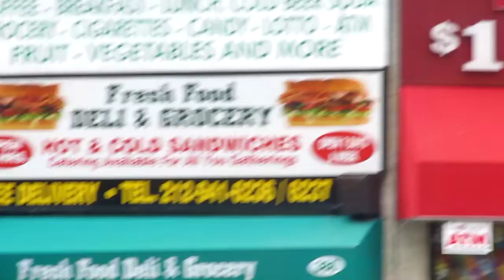Doctorroots TV: The Voice of Unconventional Truth and Justice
I am a survivor of the horrific   uncivil war in Liberia.   In early 2002, I escaped Liberia, sought and received political asylum in the United States and settled down in Staten Island, New York, home to more than ten thousand Liberians who fled the civil war in Liberia. In the spring of 2003, in partnership with psychologist Jack M. Saul, PhD, the Executive Director of the International Trauma Studies Program/REFUGE, Program for Survivors of Torture, and other progressive Liberians, we formed African Refuge, Inc. This was in response to the many needs of war victims from Africa living on the North Shore of Staten Island many of whom are below the poverty line.

In July 1990, during the height of the civil carnage in Liberia, I miraculously survived the infamous St. Peter's Lutheran Church massacre that took the lives of about six hundred people and injured many others. I witnessed the execution of my older brother by the Government death squad and escaped, living under false identity in Monrovia, the capital of Liberia for several days. In October 1994, I survived an assassination attempt to my life by anti-democratic forces, leaving me with a shattered right leg and physically handicapped for over 10 years.

Despite of the many catastrophic events in my life, I have always kept a positive outlook. Since arriving in the United States, I have continued to volunteer for good causes, even under extreme circumstances. In 2004, while recovering from a reconstructive orthopedic surgery marked by excruciating pain, I served as a volunteer youth mentor for Joint Action for Community Services (JACS), a national volunteer organization engaged in helping graduates of Job Corp integrate into main stream society.

While in Liberia, my work centered on human rights, HIV/AIDS, environmental awareness, promotion of volunteerism, and humanitarian assistance to children orphaned by the brutal civil war in Liberia. In February 1998, I co-founded Free Teens Liberia, Inc. a non-profit volunteer organization with the mission of promoting human rights and alleviating the plight of disadvantaged children, combat the spread of HIV/AIDS, teenage pregnancy as well as the incident of drugs and substance abuse among teenagers through abstinence based education. In August 2000, I served as the Country Representative of the International Association for Volunteer Effort (IAVE).  I was responsible for the coordination of activities surrounding the United Nations International Year of Volunteers (IYV2001), and follow-up activities in Liberia. In November 2000, I successfully co-founded Call Management, Inc. a social entrepreneur venture engaged in the sales of computer hardware and accessories, internet telephone service and other communication technology solutions, to support the work of both Free Teens, Inc. and IAVE.

What makes me do what I do is a strong fundamental believe in God. I am convinced beyond all doubt that God permitted me to survive the upheavals in Liberia so that I can become an agent of change; representing the downtrodden through direct service and advocacy. Philosophically, I believe that every disappointment is an opportunity. I also believe that poverty is in the mind, but will is the driver of knowledge, wealth and prosperity. My strong religious and family upbringing helped to elevate my will. I believe that what others have accomplished can be accomplished.

I am a graduate of the Executive Management Training Program at Columbia University 2009 class.   I hold a Master's of Business Administration (MBA) degree with concentration in organization psychology and development and Bachelors of Business Administration (BBA) with concentration in human resource management from the American Intercontinental University Online respectively.

My interests are human rights, politics, education, leadership, environment, religion, music, physical science, arts and culture. I am founding member and current Secretary General of Liberian Initiative for Justice ( LIJ).